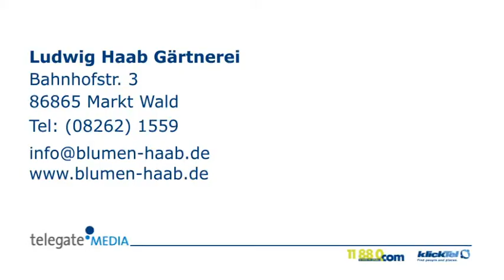Hochzeitsfloristik Markt Wald Ludwig Haab Gärtnerei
Ludwig Haab Gärtnerei in Markt Wald ist Ihre erste Wahl, wenn Sie nach Hochzeitsfloristik oder Innenbegrünung suchen. Für mehr Informationen erreichen Sie uns unter der Telefonnummer (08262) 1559 oder schauen Sie direkt vor Ort vorbei: Bahnhofstr. 3, 86865 Markt Wald. Besuchen Sie uns auch unter der oben genannten Webadresse!